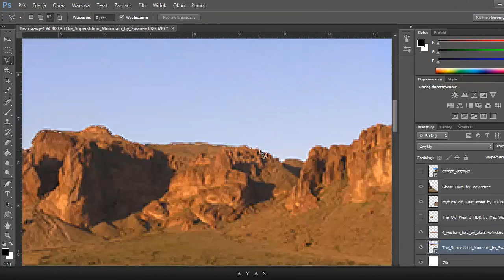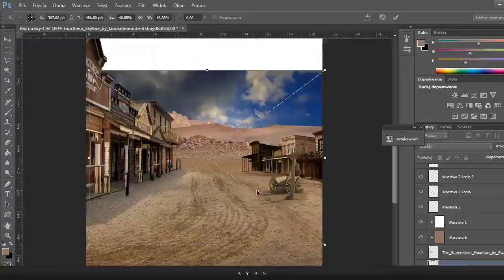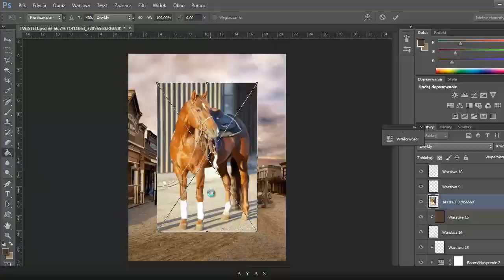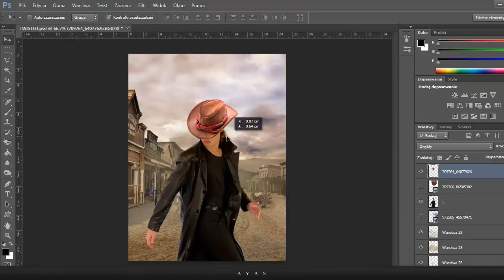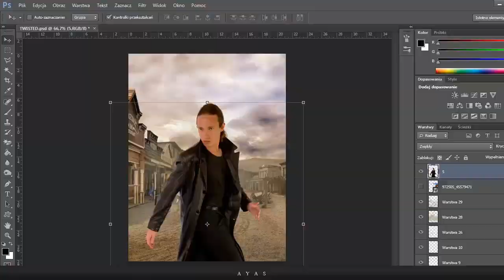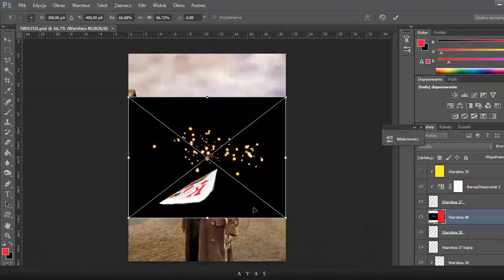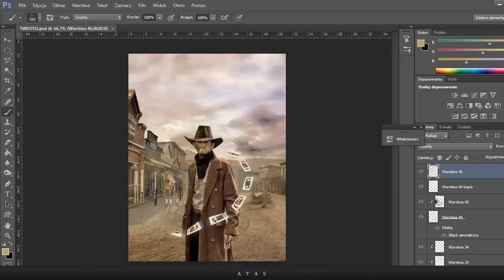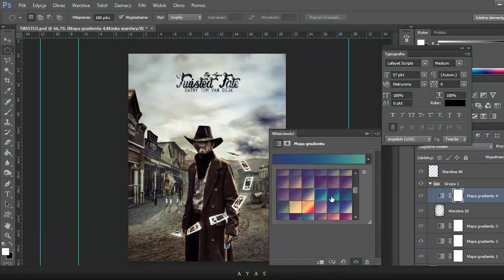Twisted Fate - Speedart by Ayas // Entry Tom [HM]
Hi guys, that's my entry for Tom contest!

Time Work : 2 h 30 min